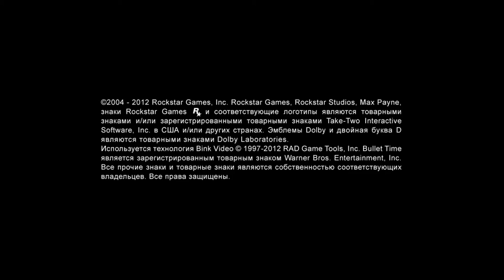Max Payne 3(Chapter-1)